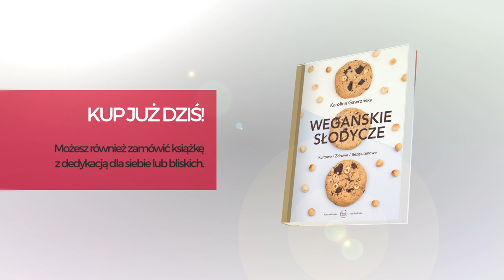NAPISAŁAM KSIĄŻKĘ - Wegańskie Słodycze - kultowe, zdrowe, bezglutenowe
Oto filmik promujący moją książkę. Nie mogę się doczekać aż trafi w Wasze ręce. To było 1,5 roku bardzo ciężkiej pracy. Dajcie znać czy się Wam podoba!